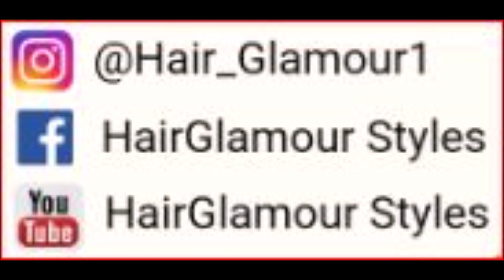THE BANGLE STYLE / HairGlamour Styles / Hairstyle Tutorials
HOW TO BRAID & CREATE BEAUTIFUL HAIRSTYLES
Hope you enjoy learning my hair braids,